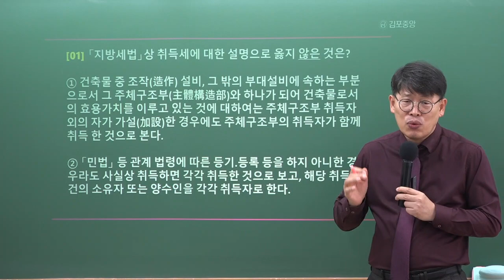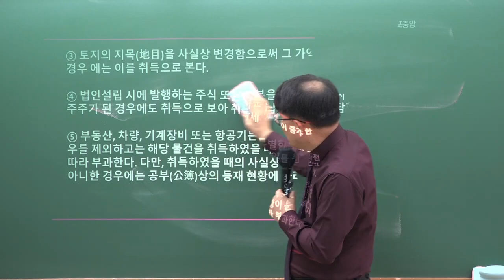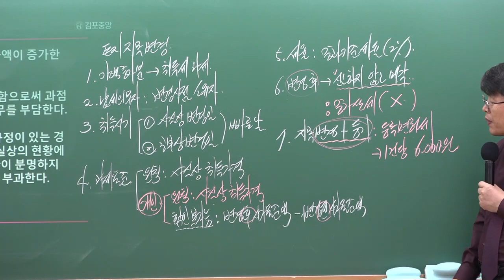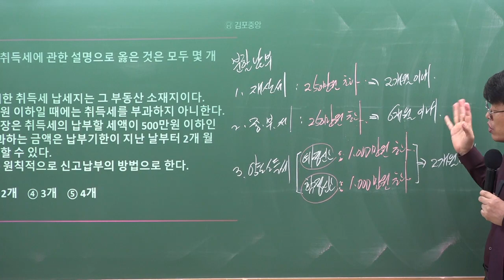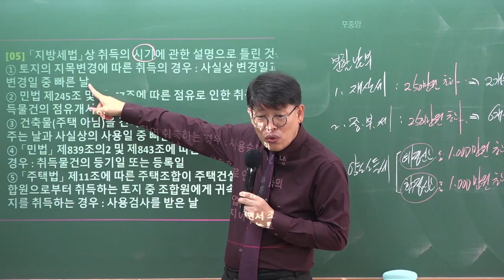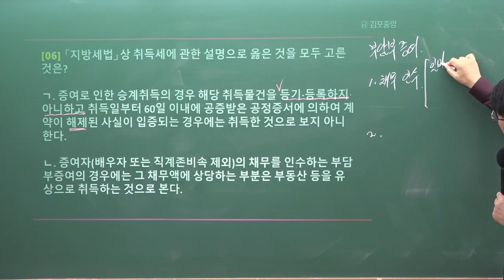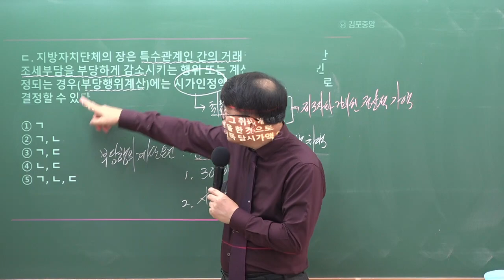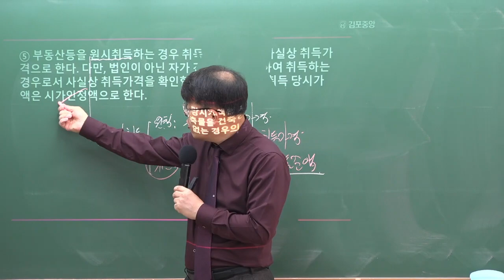[공인중개사학원 김포중앙] 2023년 제34회대비 시작부터 이송원하라! 세법의 신! 이송원 교수님의 심기일전 3회차 1교시- 취득세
시작부터 이송원하라! 세법의 신! 교수님의 심기일전 3회차!
[취득세] 해설강의가 2023년 2월 4일 (토) 유튜브 라이브로 진행되었습니다.

핵심이론만 유쾌하게 강의 해주시는 이송원 교수님의 수업을 유튜브 라이브로 생생하게 수강 할 수 있는 시간! 세법 심기일전 입니다.

정규 강의 시간에는 볼수 없었던 이송원 교수님의 반전 매력도 느낄수 있는 시간입니다.